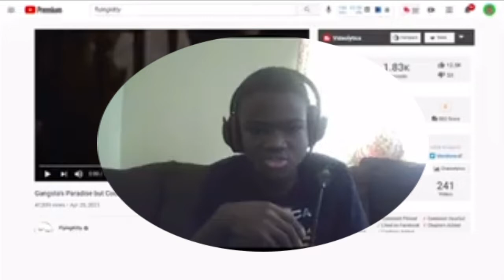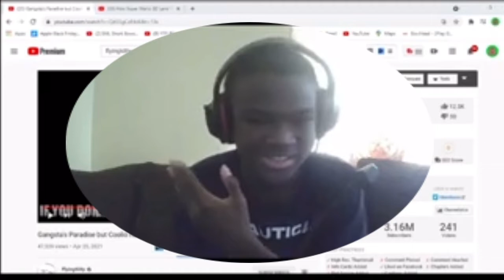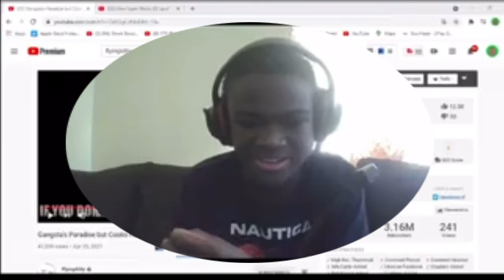Gangsta's Paradise but Coolio has a mental breakdown Reaction!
Gangsta's Paradise but Coolio has a mental breakdown | BigRion16
In this video we react to Gangsta's Paradise but Coolio has a mental breakdown by FlyingKitty. While this was short I still like it. Really like Gangster Paradise and FlyingKitty YTPs are always funny.